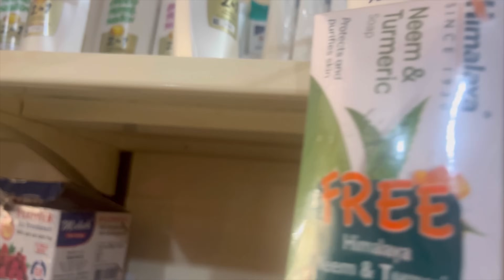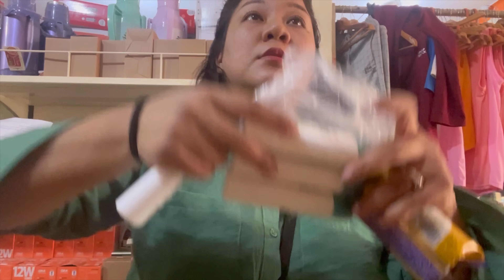Mundgod Diaries || Had so much fun ❣️